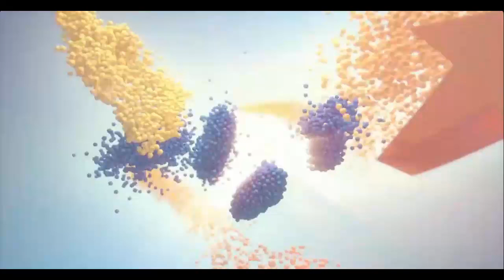Losowanie gier lotto z 3 października 2024 godz. 22:00 // Wyniki Lotto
WYNIKI LOSOWAŃ Z DNIA: 3 października 2024, CZWARTEK

POLECAMY również inne nasze poradniki:
[1] PiRAMiDKA - najprostszy system typowania liczb Multi Multi